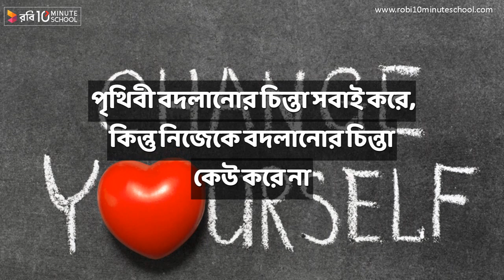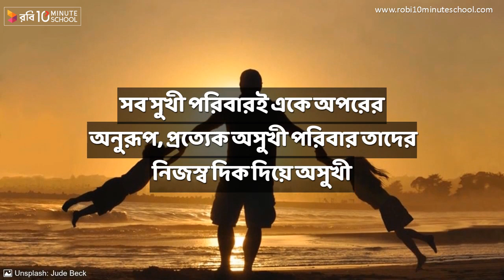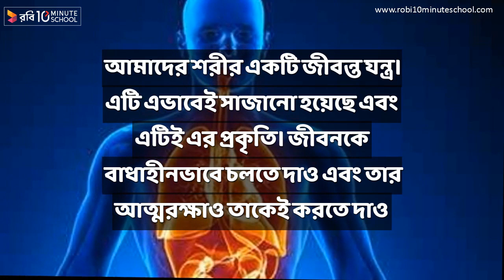লিও টলস্টয় এর ১০ টি বিখ্যাত উক্তি || 10 Famous Quotes Of Leo Tolstoy || Motivational Video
লিও টলস্টয় এর ১০  টি বিখ্যাত  উক্তি  যা বদলে দিতে পারে তোমার জীবন ,জানতে চাইলে এক্ষুনি দেখে ফেলো আমাদের আজকের এই ভিডিওটি এবং কোন উক্তিটি তোমার সবচেয়ে ভালো লেগেছে জানিয়ে দাও কমেন্টে :D ।